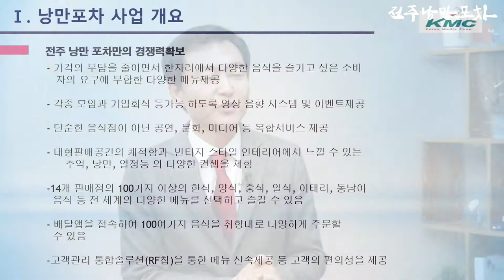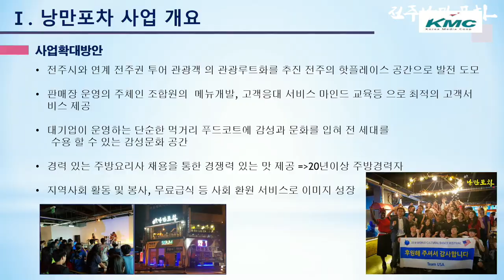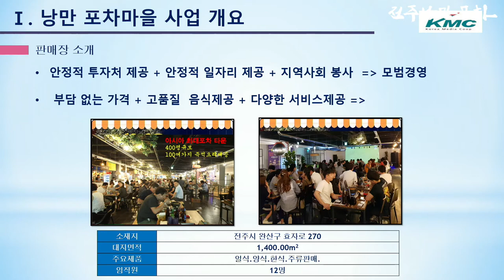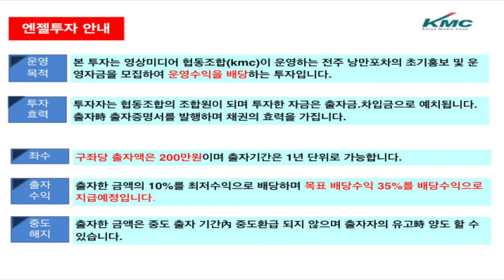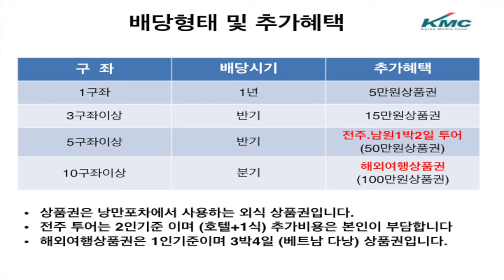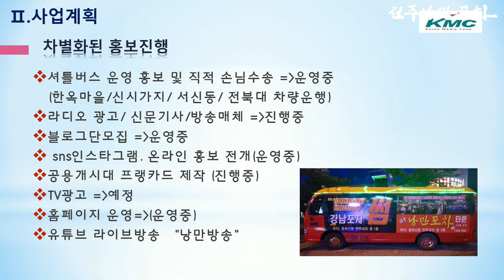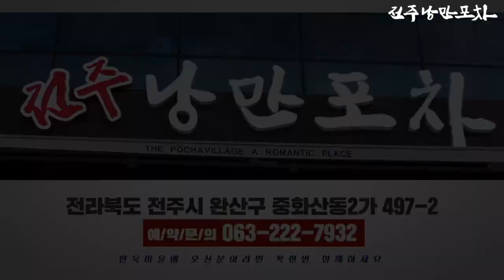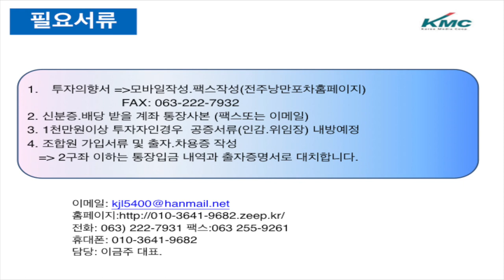너무 좋아서 홍보동영상을 무료로 만들어줬습니다. '낭만포차 엔젤 투자상품'안내